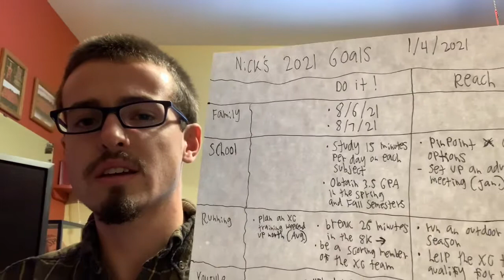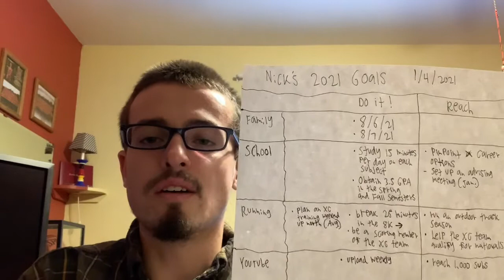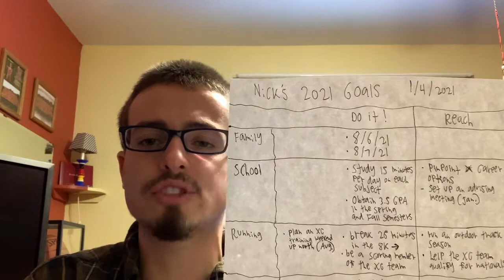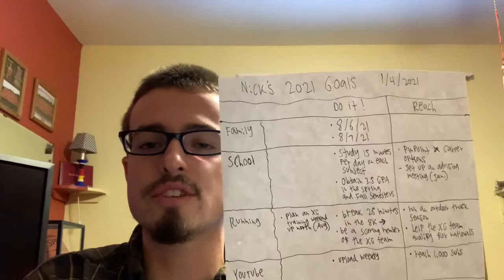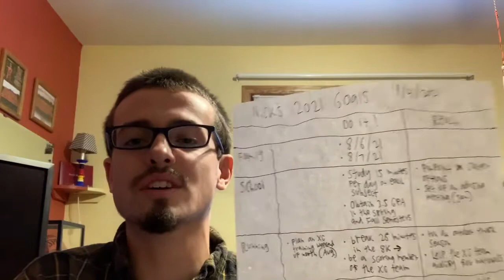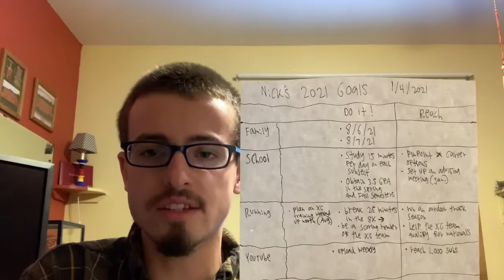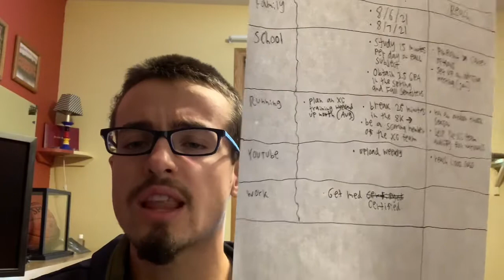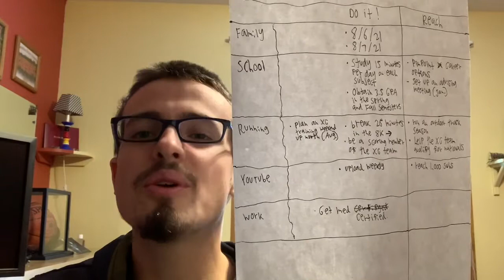My 2021 Goals!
I wrote down my goals for this year. Let me know your goals down below in the comment section.